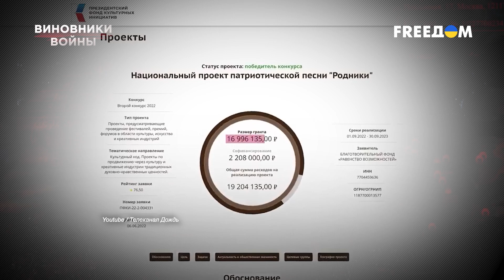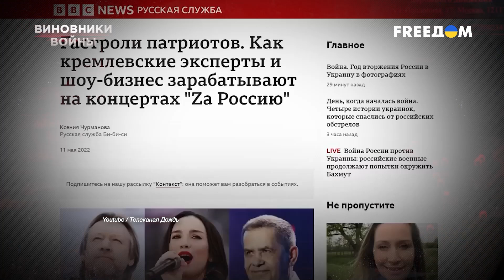Расторгуев, Гагарина, Газманов. Сколько Кремль платит за призывы к войне? | Виновники войны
Николай Расторгуев, Полина Гагарина, Олег Газманов и многие другие артисты, карьера которых приходила в упадок в России, сейчас на пике популярности в стране. Еще в апреле-мае прошлого года в десятках российских городов прошел марафон-концерт "За Россию". На него власти выделили из государственного бюджета РФ рекордную сумму — почти 100 миллионов рублей. Артисты и коррумпированные чиновники заработали на мероприятии круглые суммы. Сейчас же гонорары любимчиков Путина выросли вдвое. Сколько сейчас получают "голоса войны"? И кто продался за огромные гонорары от Кремля, смотрите в программе "Виновники войны".